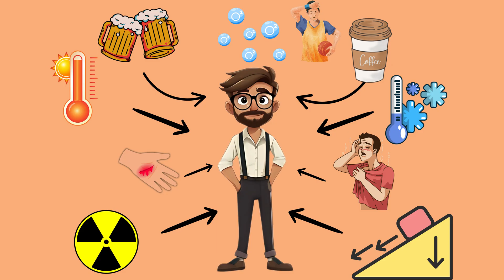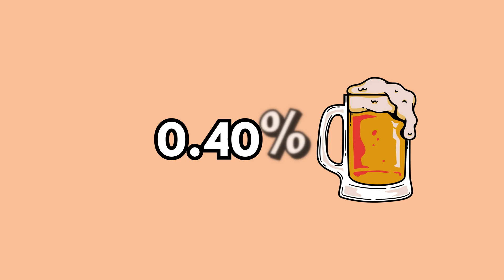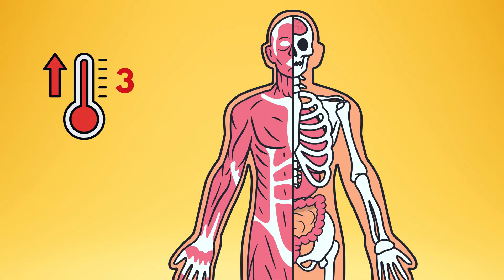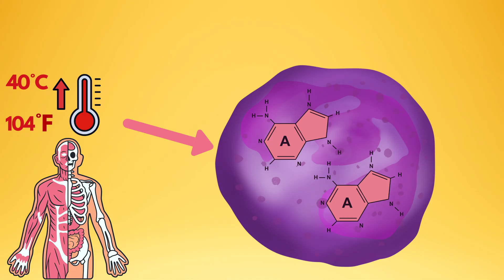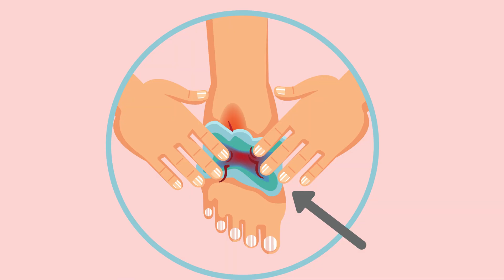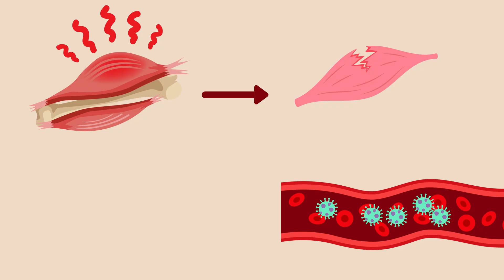How Much Is Too Much ? Human Body Limits Explained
How Much Can the Human Body Take? | Limits of Survival

Have you ever wondered how far the human body can really be pushed? In this video, we explore the limits of human survival — from alcohol and caffeine overdoses to extreme temperatures, oxygen deprivation, blood loss, sleep deprivation, radiation, G-forces, and even exercise gone wrong.

You’ll discover:

How much alcohol can end you (and why BAC matters).

The lethal dose of caffeine (and how energy supplements can turn deadly).

What happens when your body faces extreme heat or cold.

How long you can survive without oxygen.

How much blood loss is too much before it’s dangerous.

The dangerous effects of sleep deprivation.

How radiation damages the body and the dose that can end it.

How many G-forces a human can endure before blacking out.

Why extreme exercise can literally break your muscles down.

This isn’t about superpowers — it’s about survival. Understanding these limits could save your life.